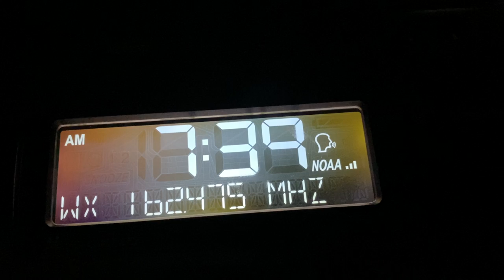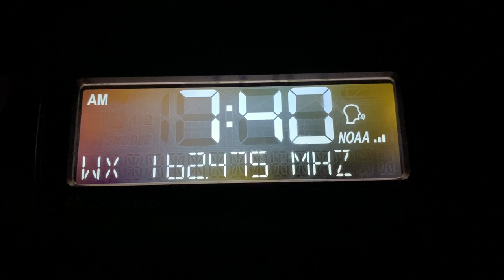GOOD NEWS!!! I have found a new station!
This time, I have found KIH28 in Philadelphia,PA! This also covers KEC92 in Salisbury,MD.